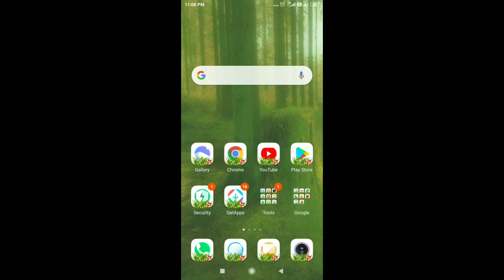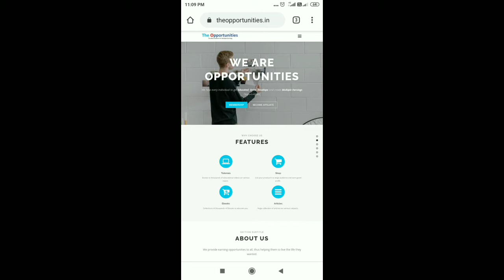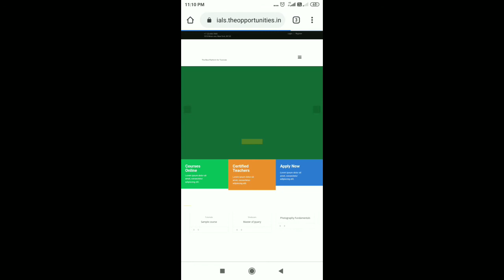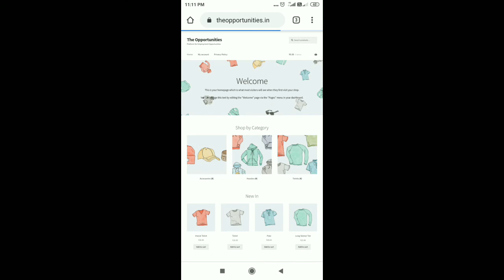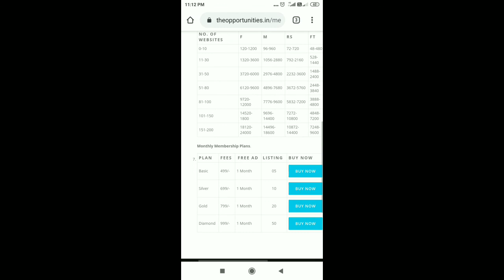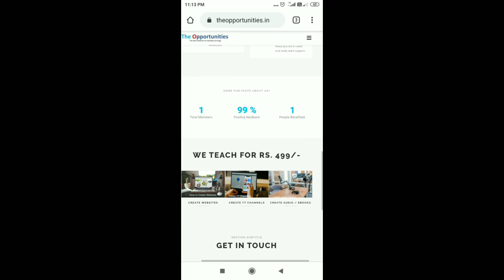How to make multiple earnings from single website-the opportunities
The best platform to make multiple earnings. This is for every citizen of India who has talent. If you can teach, create educational videos, can write ebooks etc can take advantage of this website.

Sell Your Products or Services